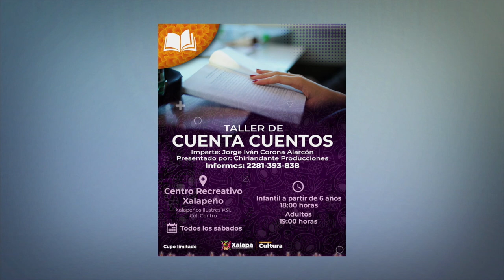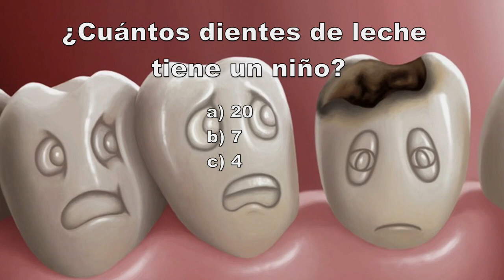El Club de la Galaxia - 6 de octubre 2023